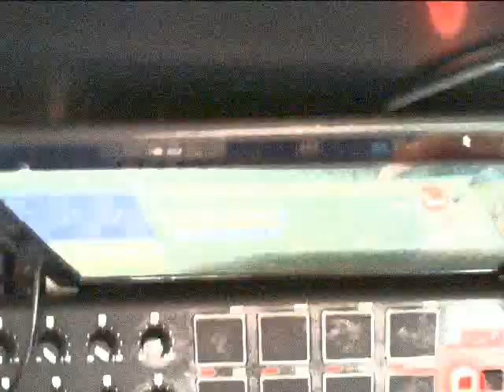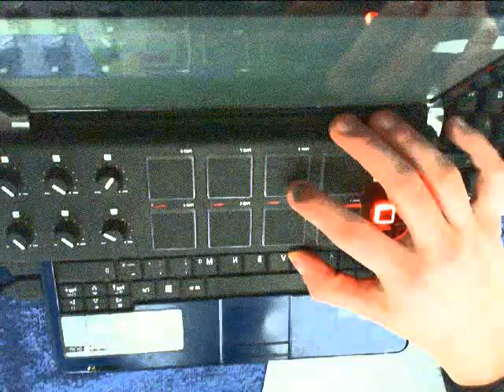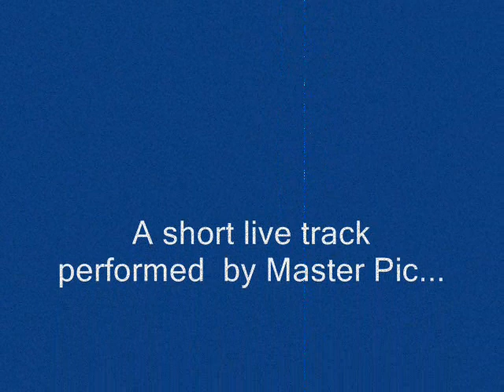Master Pic improvvise live performance with AKAI LPD8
short live set of Master Pic